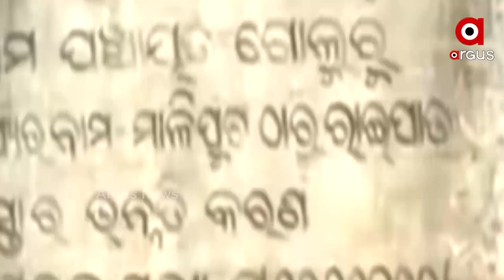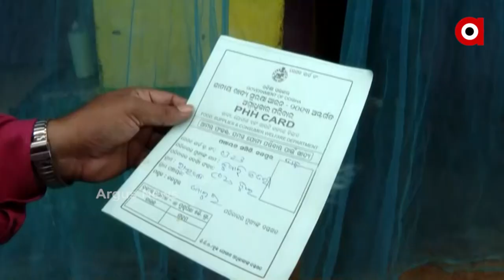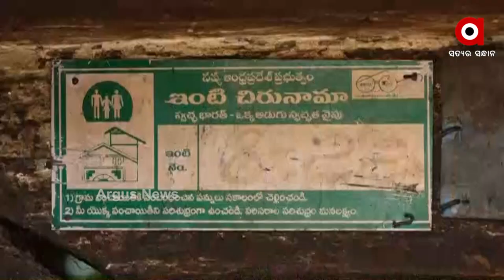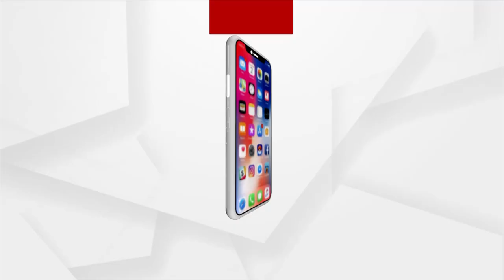ନାଁକୁ ଓଡ଼ିଶାର କିନ୍ତୁ ଏଠି ଶାସନ ଆନ୍ଧ୍ରର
ଓଡ଼ିଶା ସୀମାରେ  ଥିବା ଗାଁରେ ଚାଲିଛି ଆନ୍ଧ୍ରର ଶାସନ । ବର୍ଷ ବର୍ଷ ଧରି ଓଡିଶା ସରକାର ଲୋକଙ୍କୁ ଅବହେଳା କରୁଥିବାର ସୁଯୋଗ ନେଇ ସୀମାର ଗାଁ ଗୁଡିକ ଉପରେ ଆଧିପତ୍ୟ ଜାହିର କରୁଛନ୍ତି ଆନ୍ଧ୍ର ସରକାର। ଓଡିଶା -ଆନ୍ଧ୍ର ସୀମା କୋରାପୁଟ ନନ୍ଦପୁରର ରାଇପଡା ରୁ ଦେଖିବା ଅର୍ଗସ ନ୍ୟୁଜର ଗ୍ରାଉଣ୍ଡ ରିପୋର୍ଟ I